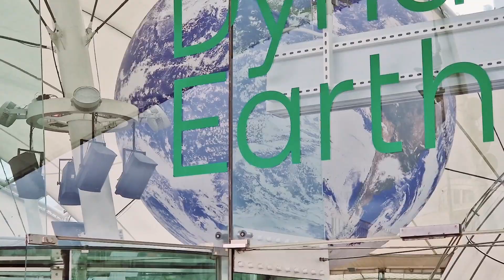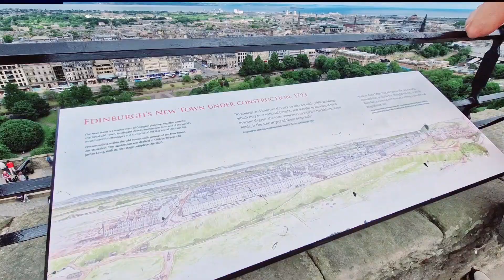Family Day Out in Edinburgh scotland 💙.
Family  Day Out l Edinburgh Scotland l Great   Fun l